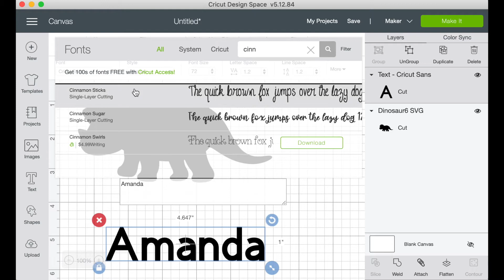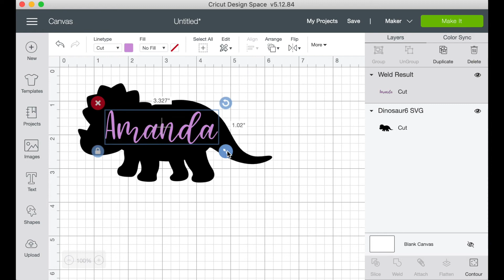How to Create A Knockout Text in Cricut Design Space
Cricut Design Space tutorial: How to create a knockout text.